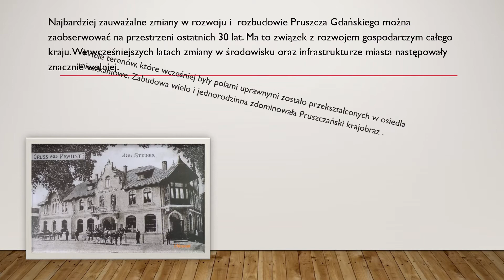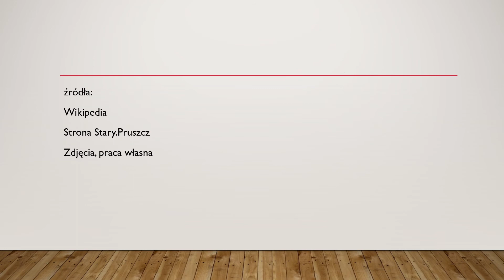Pruszcz GDAŃSKI DAWNIEJ I DZIŚ MARYSIA